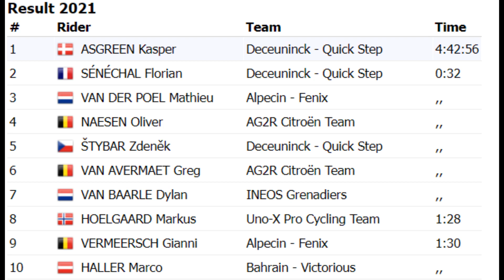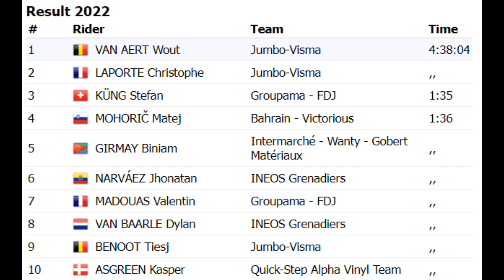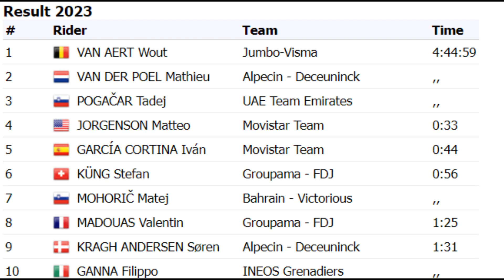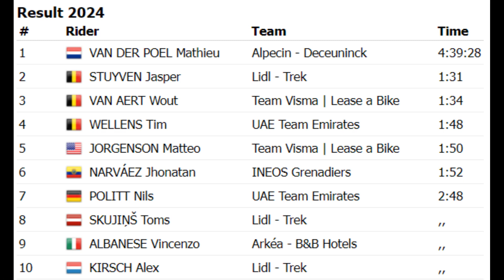E3 Prijs Harelbeke: 2021-2024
2021: Kasper Asgreen
2022: Wout van Aert
2023: Wout van Aert
2024: Mathieu van der Poel

compilatie sporza.be
beelden VRT